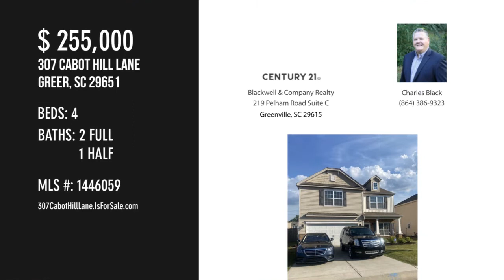307 Cabot Hill Lane, Greer, SC 29651 - Charles Black - MLS 1446059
307 Cabot Hill Lane
Greer, SC 29651
MLS 1446059

Contact Agent:
Charles Black
Blackwell & Company Realty